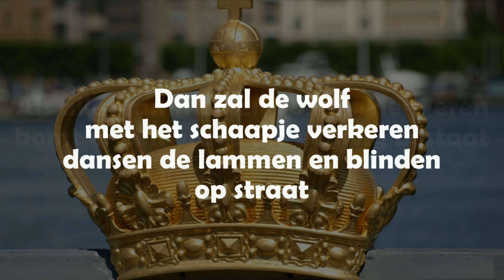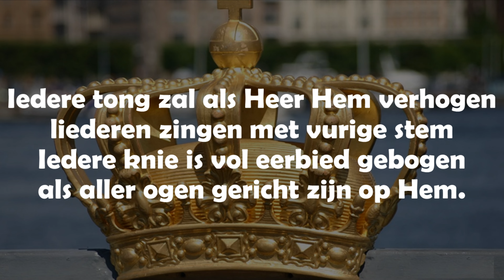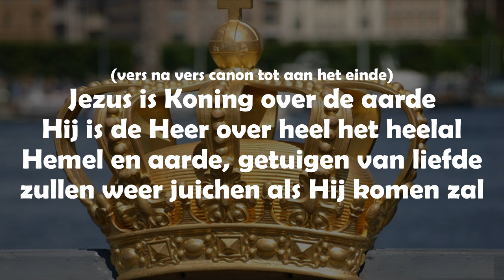Opwekking met tekst 416 Jezus is koning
GewoonBidden maakt geestelijke muziek in 4K gebruiksvriendelijk voor persoonlijk gebed, huiskamers of kleine groepen. Meer info en gratis tools voor uw gebedsleven, of samen voor België bidden in de UpperZoom